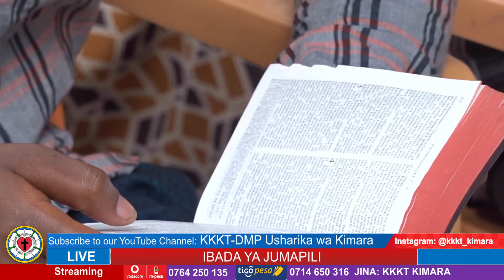IBADA YA JUMAPILI 17 NOVEMBER 2024